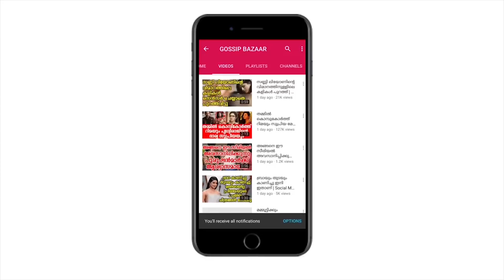ഞാൻ എന്തിനും റെഡിയാണ് എന്തും ചെയ്യും | I am ready to do anything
Watch ഞാൻ എന്തിനും റെഡിയാണ് എന്തും ചെയ്യും | I am ready to do anything